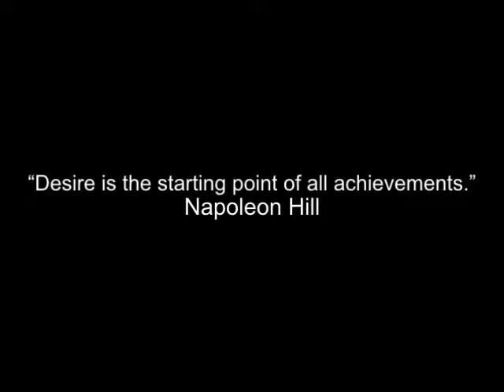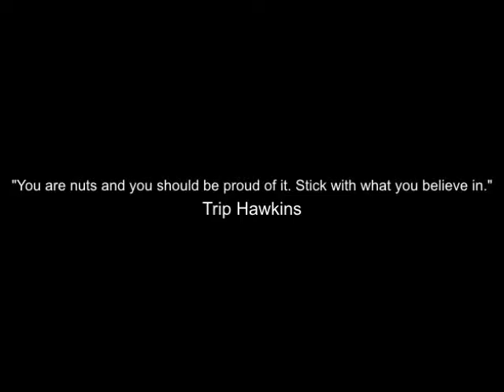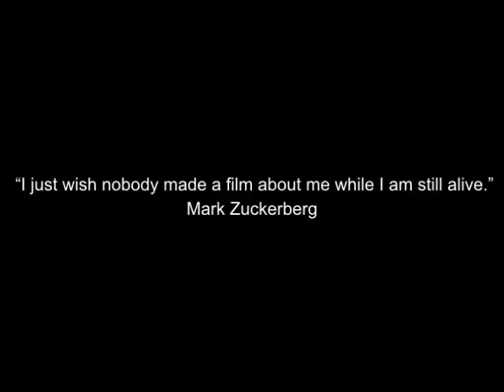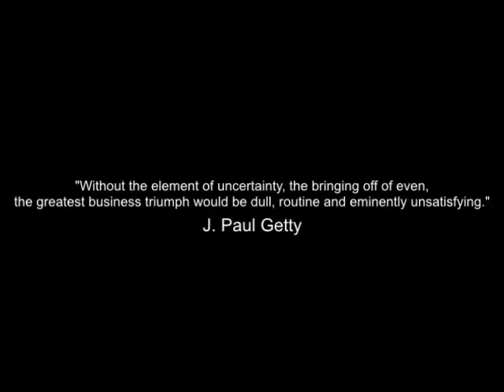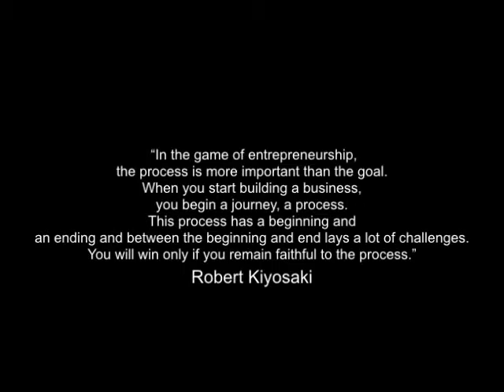Mark Zuckerberg's Secrets to Success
I have learned how to earn USD11 to USD25 per day extra. Do you want to know more?
I will reply you back as soon as I can dear.